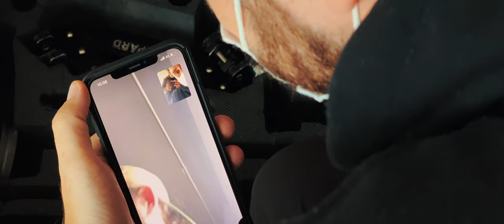Filmmaker Life - Vlog #01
O primeiro Vlog do canal a gente nunca esquece...
Vocês curtem esse tipo de conteúdo também? Diz ai o que vocês acharam!

Tmj!

🚀 Faça parte do meu grupo VIP e ganhe toda semana PRESET e dicas Exclusivas

Grande abraço,

Fernando Monteiro
Fotógrafo e Filmmaker 🎥 🎬